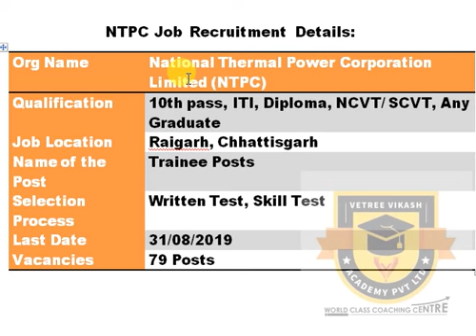NTPC JOBS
NTPC Job Recruitment Details
Please click the following link to get full details about this job: